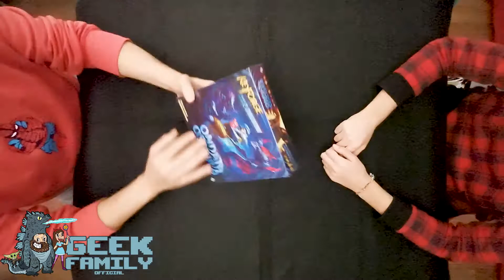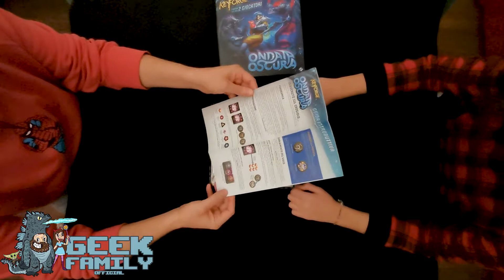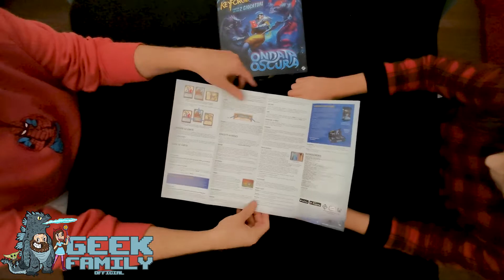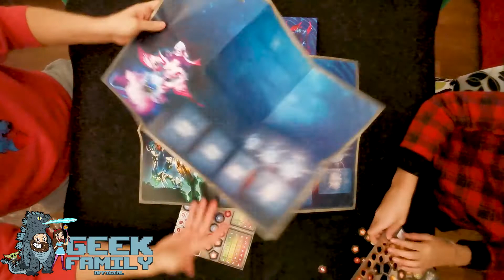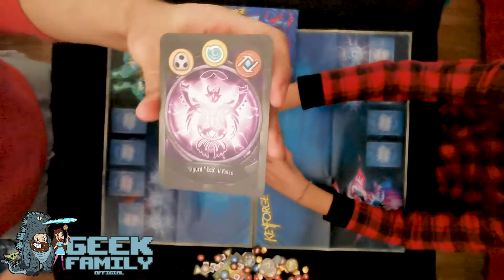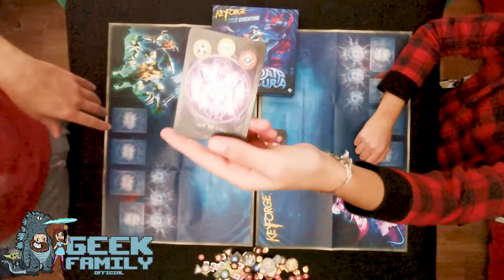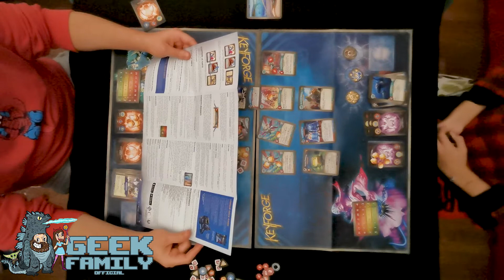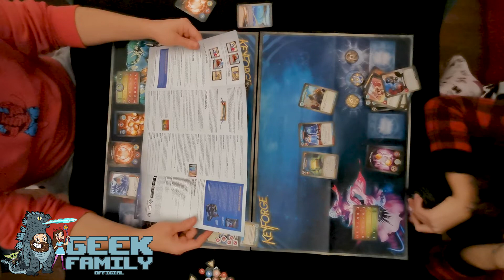Keyforge Ondata Oscura - Starter Set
Ondata Oscura è la nuova e ultimissima espansione di Keyforge!

Lo starter set contiene:
- regolamento aggiornato
- segnalini
- due tappetini da gioco
- due mazzi per iniziare subito a giocare

Ma non ci bastava mostrarvela, abbiamo anche voluto giocarla subito insieme!

Come sempre accade in Keyforge, ogni mazzo è unico e l'emozione aprendone uno è sempre tanta, così come la speranza di trovare un piccolo tesoro pieno di combo e rarità.

Chi avrà vinto l'epico scontro tra Gaia e il papà di Gaia?
Quanti errori avremo commesso durante la partita?
Scopritelo insieme a noi in questo video!!!